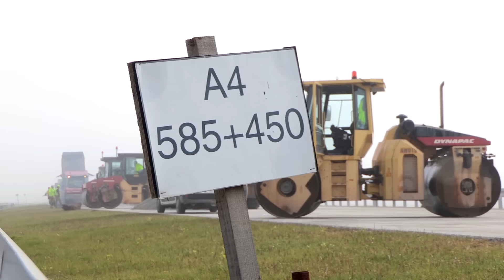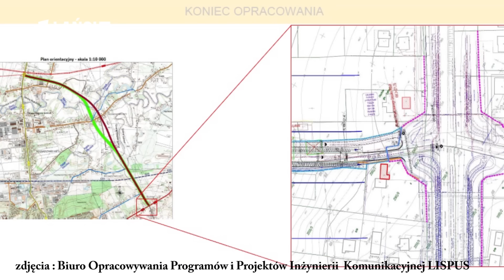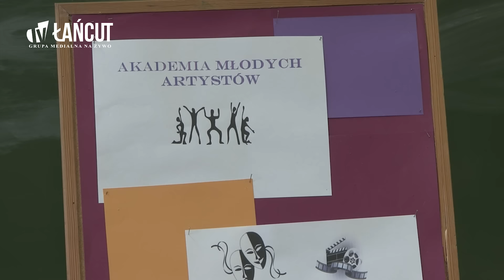Wydarzenia z dnia 6 listopada 2015 r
W programie:
00:50 odcinkiem autostrady A4 Rzeszów-Jarosław pojedziemy w połowie przyszłego roku
3:50 jest porozumienie w sprawie łącznika A4 z DK4
6:19 30 uczniów z łańcuckich szkół weźmie udział w „Akademii Młodych Artystów"
9:14 Łańcut gościł mistrzów tańca towarzyskiego z całego województwa
11:49 Narodowe Święto Niepodległości - jak mieszkańcy świętują w tym dniu i co zaplanowano na tegoroczne obchody

Reporter: Ewa Koralewicz, Katarzyna Mazurkiewicz
Realizacja: Piotr Dubiel, Mirosław Mazurkiewicz, Marcin Jaworski